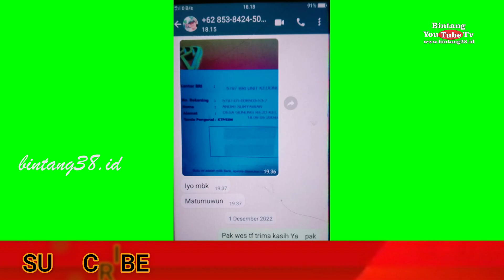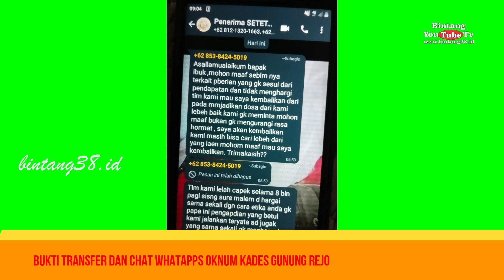Pamerintahan Desa Gunung Rejo Way Ratai Melakukan Praktek Pungutan Liar, Warga Geram.